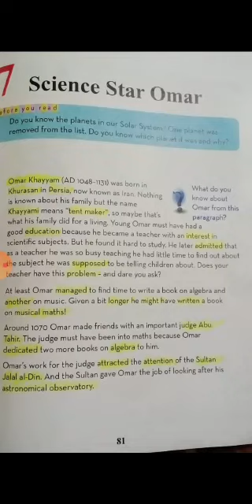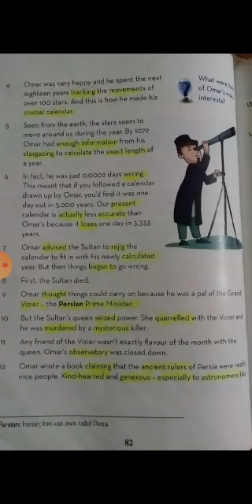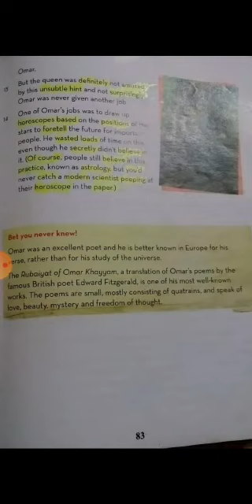Class:Vl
Explanation of Unit# 7.
Science Star Omar.
Date:1/12/20